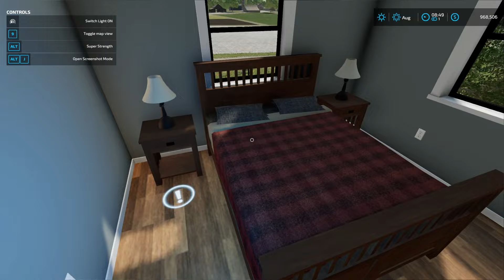FS22 | American Garage With Apartment! | All Platforms!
By, OKUSEDMODS